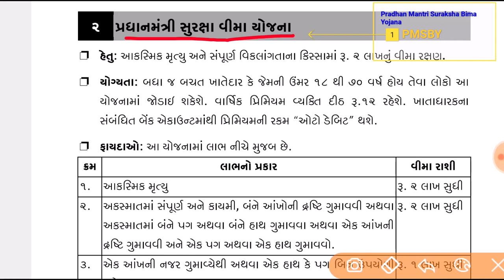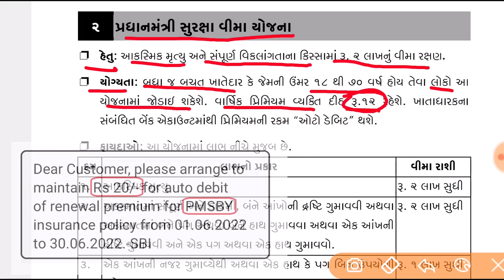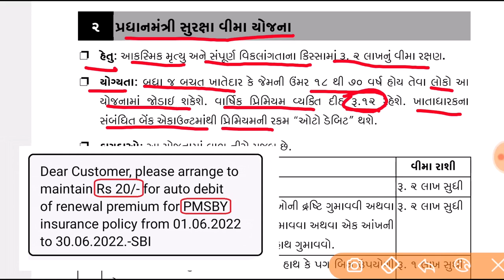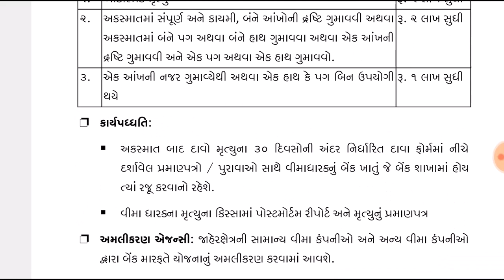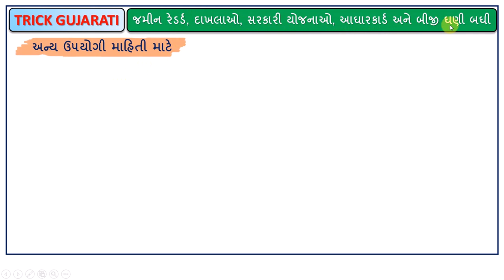માત્ર 20 રૂપિયામાં 2 લાખનો વીમો | પ્રધાનમંત્રી સુરક્ષા વીમા યોજના | PM Suraksha Bima Yojana | PMSBY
મિત્રો આ વિડયોમાં સરકારશ્રીની પ્રધાનમંત્રી સુરક્ષા વીમા યોજના વિશે માહિતી આપવામાં આવેલી છે